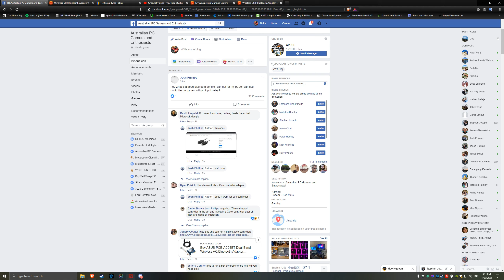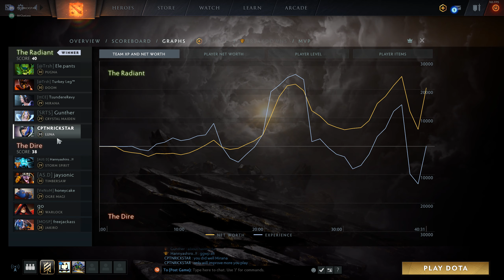Dota 2 Luna - MVP Turbo